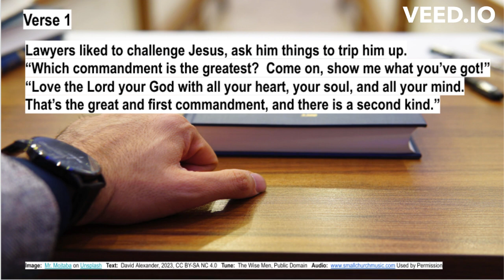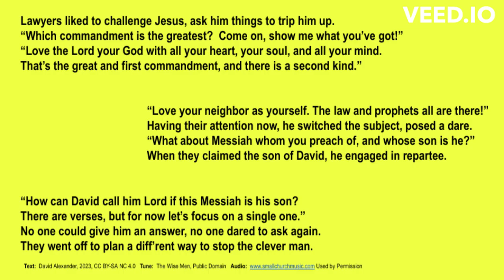Matthew 22:34-46 What Lawyers Liked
Argumentation was what they came for, and they got it-- in spades!